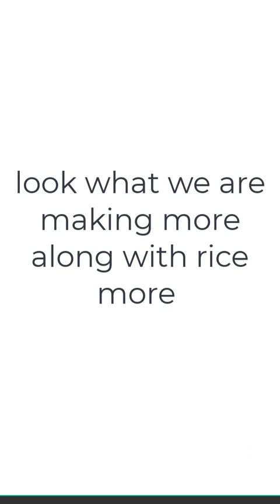Iftar Party with family | iftar special recipes | iftar party vlog | Ramadan cooking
Iftar Party 2024 | iftar special recipes | iftar party vlog | family fun vlog | ramadan cooking

iftar
iftari with family
iftar party 2024
iftar time
crispybainganpakorarecipe
food street lahore
ramazan in pakistan
ramzan ki iftar
iftar with adnan vlog
adnan umer vlogs